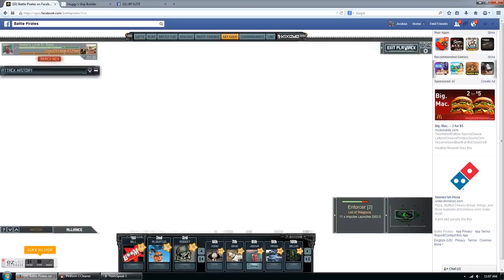Legendary Kodiaks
Legendary Rank Kodiaks + Flagship